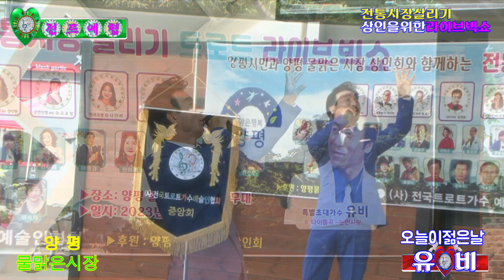가수 유비♬오늘이젊은날{김용임 곡}★양평물맑은시장 상인을위한 트로트 라이브쇼★전국트로트가수예술인협회=양평물맑은시장 특설무대 2023=5=13